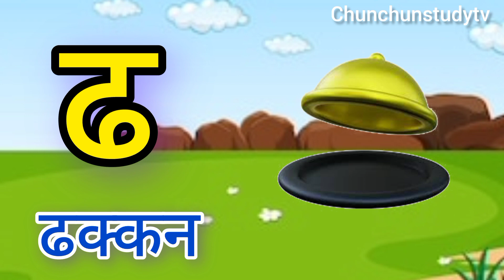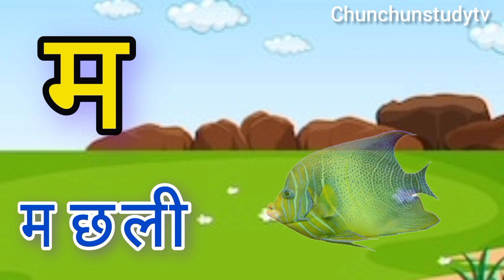अ से अनार,आ से आम,हिंदी वर्णमाला, अआइईउऊ क से कबूतर, ख से खरगोश,a se anar,aa se aam,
अ से अनार,आ से आम,हिंदी वर्णमाला, अआइईउऊ क से कबूतर, ख से खरगोश,a se anar,aa se aam, हिंदीव्यंजन,kasekabutar,hindi vowels.
Hindi varnmala
nursery rhymes
बालगीत
Chun Chun Study Tv
Hindi varnmala geet
Hindi varnmala